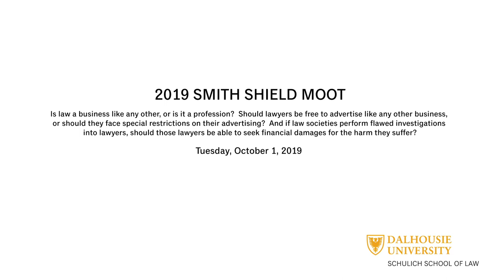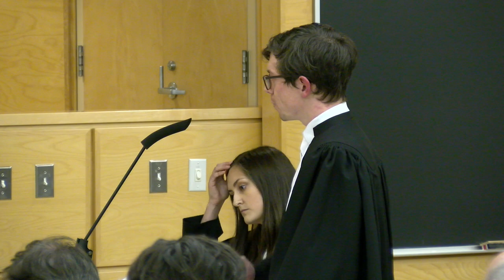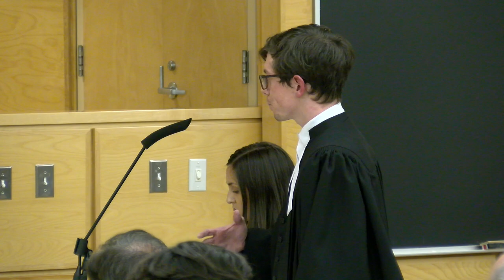2019 Smith Sheild Moot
One of the highlights of the academic year, the Smith Shield Moot sees four of the law school's best mooters make their arguments before a distinguished panel of judges.

This year, our mooters will take on the following case:

Steel v. Nova Scotia Barristers’ Society
Is law a business like any other, or is it a profession?  Should lawyers be free to advertise like any other business, or should they face special restrictions on their advertising?  And if law societies perform flawed investigations into lawyers, should those lawyers be able to seek financial damages for the harm they suffer?

Supreme Moot Court of Dalhousie
For the Appellant –  Steve Steel
Marc Lewis and Tawni Proctor
For the Respondent – Nova Scotia Barristers Society
Raylene Langor and Maryn Marsland

Before:
The Hon. Justice John Bodurtha, Supreme Court of Nova Scotia
The Hon. Justice M. Jill Hamilton, Supreme Court of Nova Scotia
Ms. Carrie Ricker, President, Nova Scotia Barristers' Society